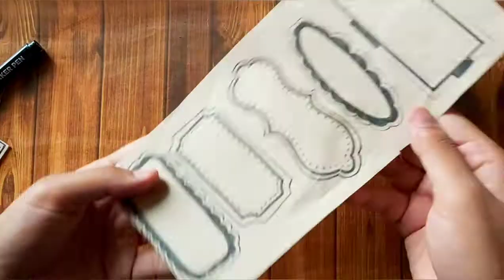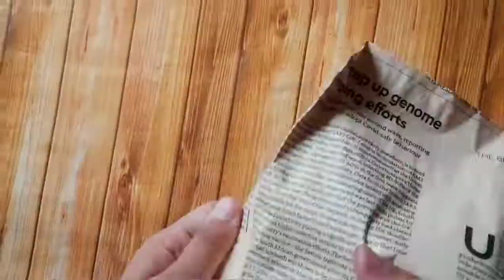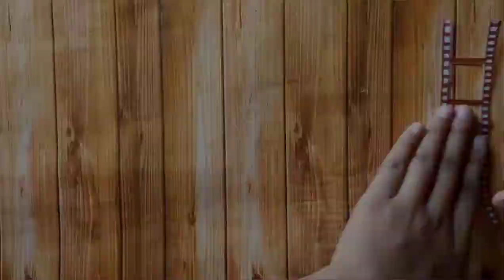diy vintage journal supplies ✨ washi tapes,stickers,stamps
hanmade vintage journaling supplies ✨

timestamps :

0:00 intro
0:23 grid paper
0:51 labels/banners
1:45 washi tapes
3:13 washi tape (from old newspaper)
3:44 stickers
4:16 film reel
5:01 stamp
5:39 outro